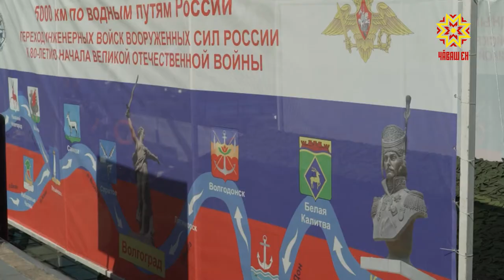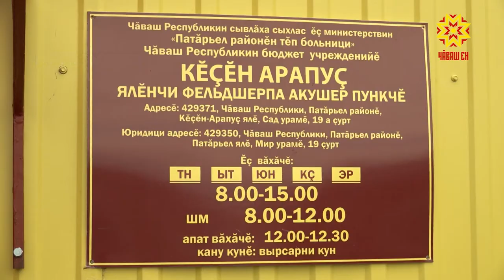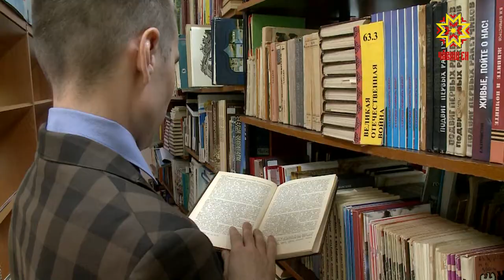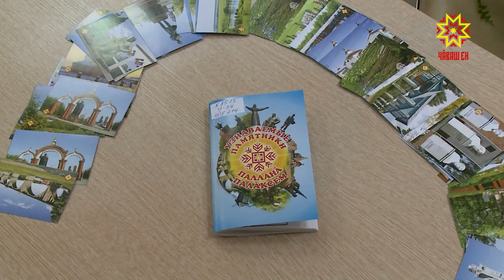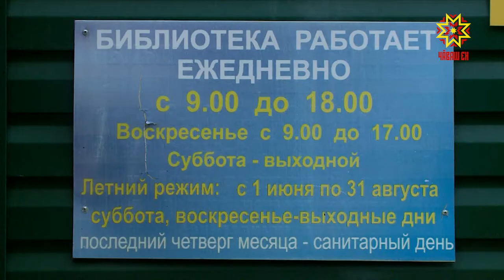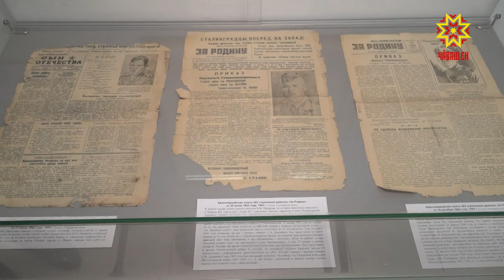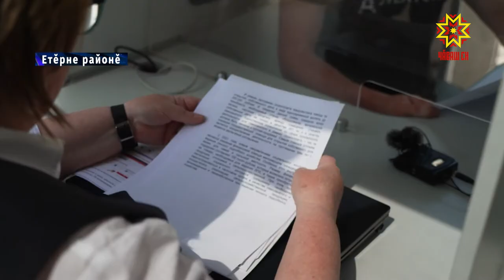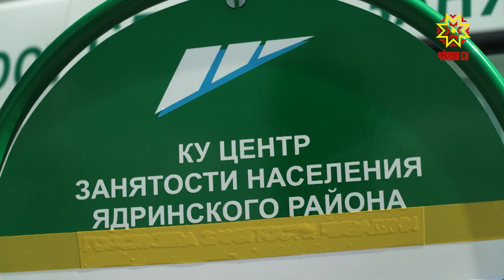Республика 27.05.2021 на чувашском языке. Вечерний выпуск